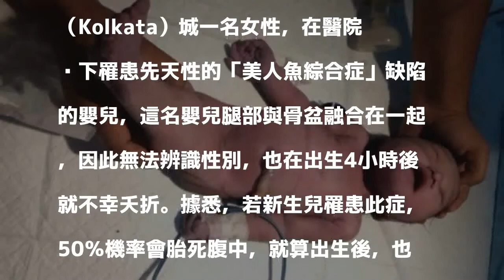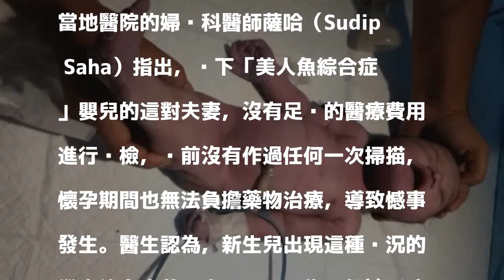印度婦產下「美人魚寶寶」 機率僅十萬分之一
〔即時新聞／綜合報導〕印度一名年輕媽媽在本月當地時間6日上午，產下一名「美人魚寶寶」，這名嬰兒由於罹患先天性的「美人魚綜合症」缺陷，在母親腹中並未成功分化雙腿，醫生認為，新生兒出現這種狀況的機率約有十萬分之一。

發表評論評論如下。